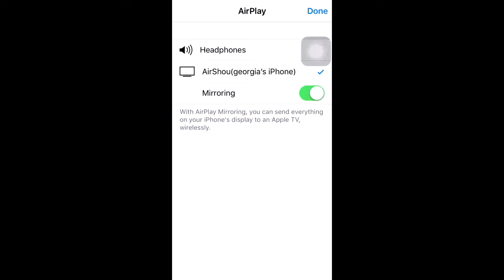Mine craft pe